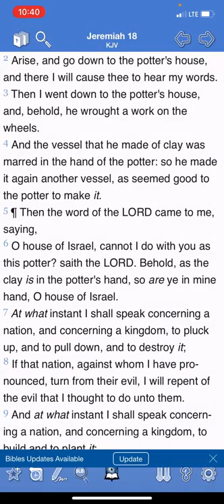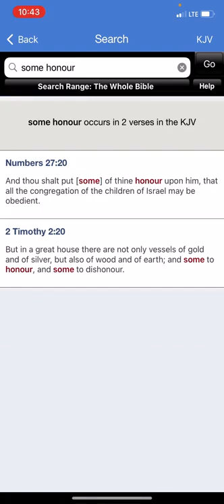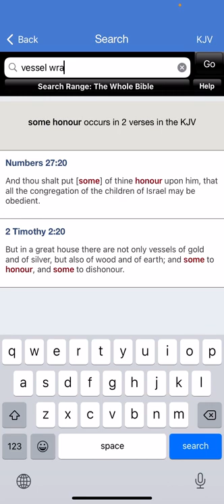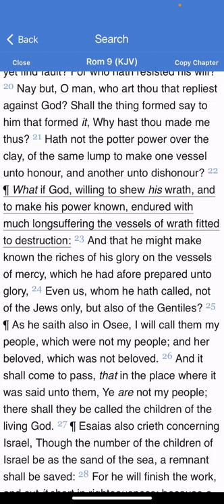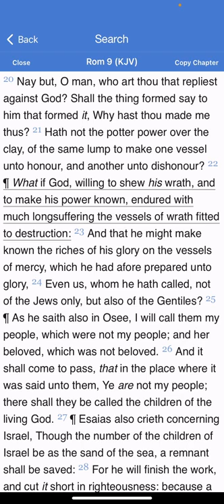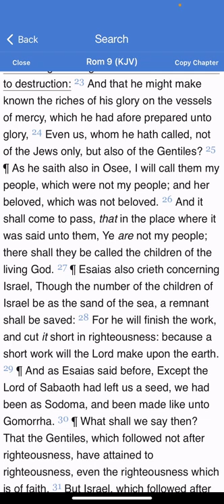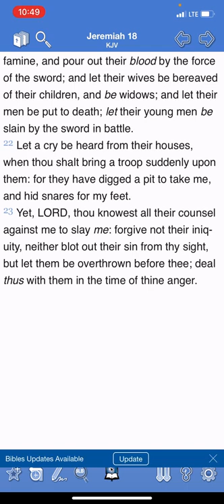The Vessels Of Mercy And Wrath